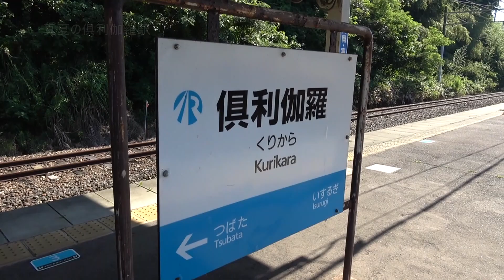真夏の倶利伽羅駅･･･貨物列車が通過!!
朝の倶利伽羅駅。
この時間は貨物列車が来る時間でしたが時間を忘れていて、上り普通列車を撮ろうと待っていたら、下り列車接近の放送もなっているような･･･
　そのうち機関車の音がしてきて、貨物列車がやってきたので慌ててカメラを構えて撮影。
駅を通過して間もなく普通列車がやって来ました。